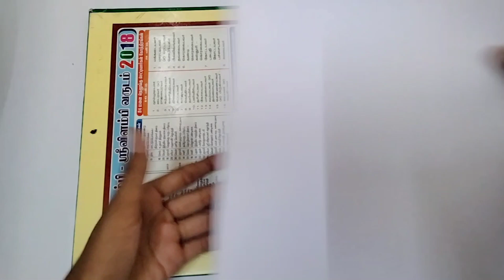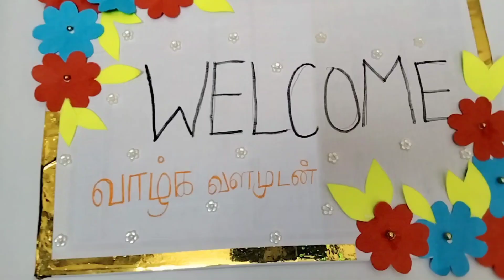DIY Colour paper craft idea in Tamil/wall decor Isucrafts..